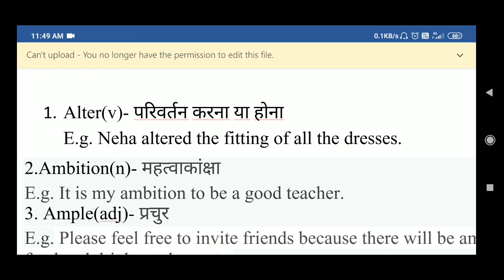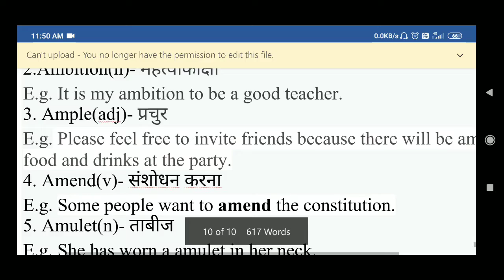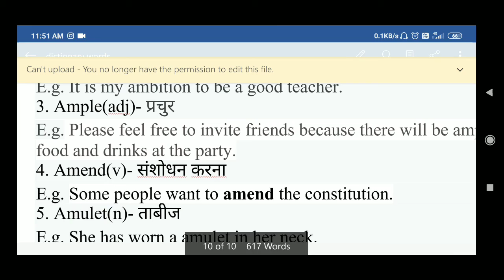DICTIONARY CRASH COURSE, LECTURE-12